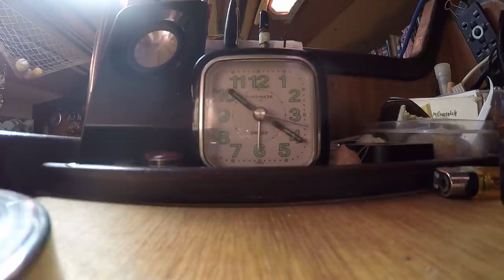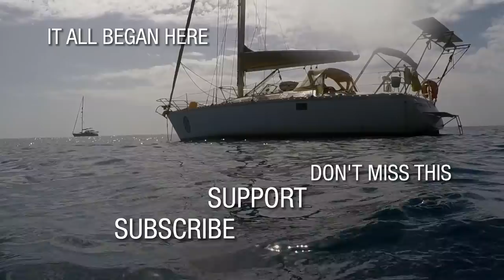Living In Solitary Confinement | Alone With A Broken Hip On My Boat | Winded Voyage 4 | Episode 109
My injury has confined me to my boat. I cant walk. I'm living in solitary confinement. My body will need time to heal before I can walk and even consider sailing. My Winded Voyage has come to a sudden halt. Or has it? Accidents happen and if one survives, life goes on. This is just part of my living adventure series.